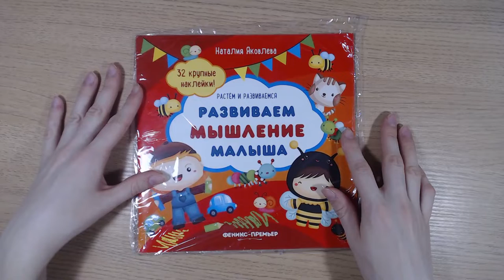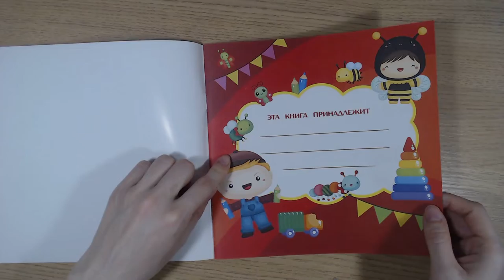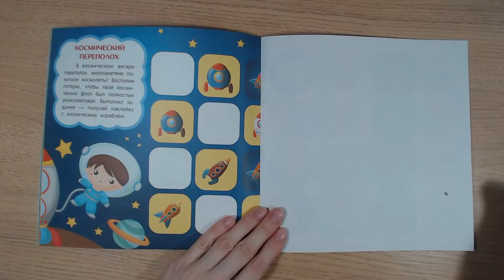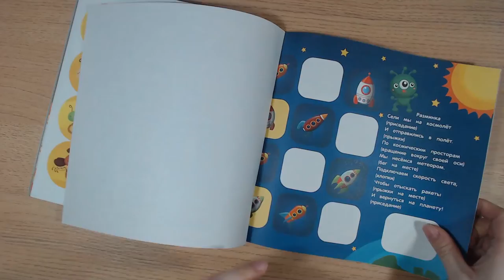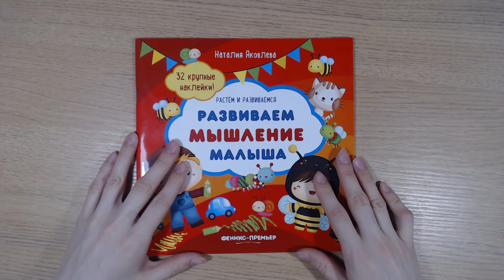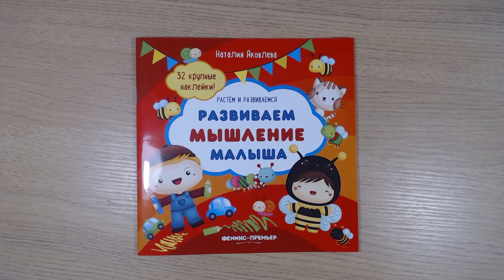Art Manij ОБЗОР Феникс-Премьер Книга развиваем мышление малыша